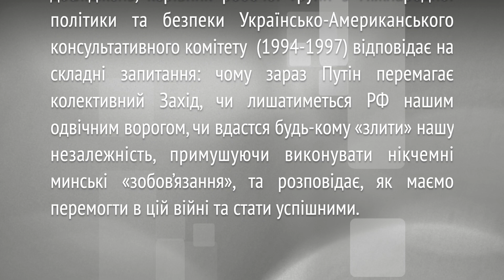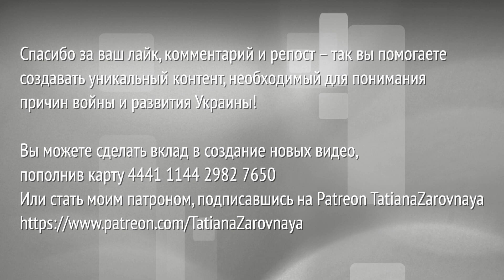"Росія залишається ордою. Треба позбавити її кочової матриці", - П. Жовніренко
Це закінчення розмови, що присвячується 30 річниці здобуття української самостійності. Павло Жовніренко - голова Правління Центру стратегічних досліджень, керівник робочої групи з міжнародної політики та безпеки Українсько-Американського консультативного комітету  (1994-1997) відповідає на складні запитання (чому зараз Путін перемагає колективний Захід, чи лишатиметься РФ нашим одвічним ворогом, чи вдастся нашим нібито партнерам «злити» нашу незалежність, примушуючи виконувати нікчемні минські «зобов’язання») та розповідає, як маємо перемогти в цій війні та стати успішними. "Бог любить Україну. Головне, щоб він не стомився", - каже П. Жовніренко.

Допомогти розвитку цього каналу дуже легко:
💳 Монобанк 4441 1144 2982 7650 (Володимир С.).